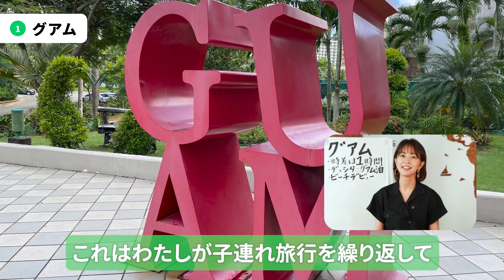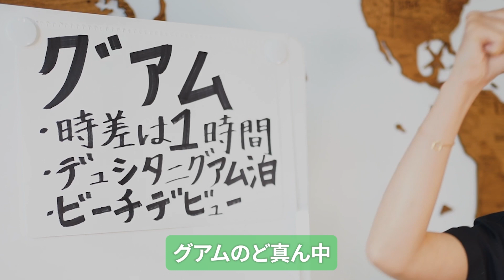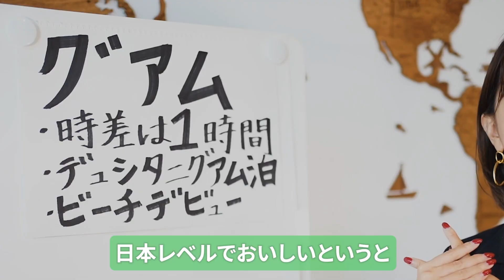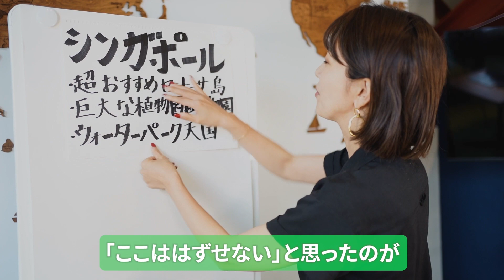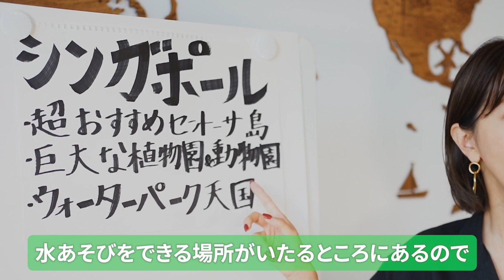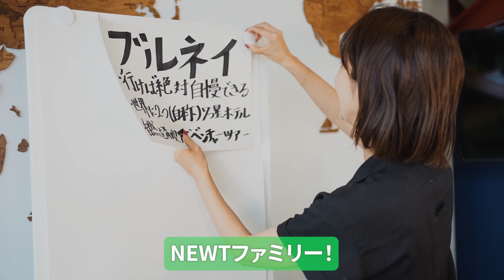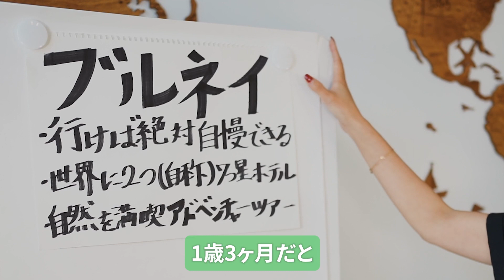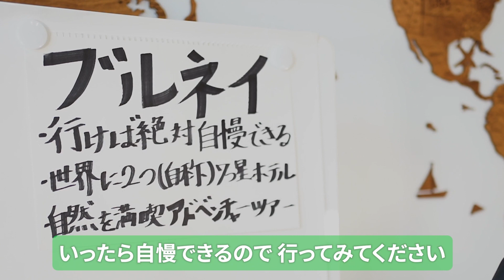【赤ちゃんと海外】1歳3ヶ月の子どもを連れた旅行はここ！大木優紀がPIVOT・国山ハセンさんにおすすめする海外旅行先3選！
おトクな海外ツアーはここから見てみてね👀💚

今回はPIVOTさんで共演しました、国山ハセンさんファミリーにおすすめの旅行をご紹介しました！
PIVOTの動画内でもお話ありましたが、奥さま・お子さまとのはじめての海外旅行✈️
思い出にのこる旅行にしてほしいという思いで、プレゼンの熱もこもります🌈
「ちいさなお子さまを連れてどこに旅行に行けばいいのか」悩んでいる方には見てほしい内容です👀
2児の母である大木優紀の実体験からくる、アドバイスもお見逃しなく👂

📌目次
0:00 OP
0:10 企画説明
1:11 国山ハセンさん ご紹介
2:10 プラン①🏝
6:33 プラン② ⛴
10:10 プラン③ 🕌
13:38 ED

✏️今回プランを提案したのは、この方！
国山ハセン さま
1991年生まれ　32歳（2023年1月10日現在）
2013年3月　中央大学商学部を卒業
2013年4月　株式会社TBSテレビに入社
主な担当番組　『news23』『Nスタ』『アッコにおまかせ』等
2022年12月　同社退社

・この動画を撮ると決めた経緯は、PIVOTさんの動画をチェック！

『NEWT(ニュート)』でスマートに海外旅行へ

✈️ 海外旅行予約アプリ『NEWT(ニュート)』ダウンロードはこちらから

📣 公式SNS